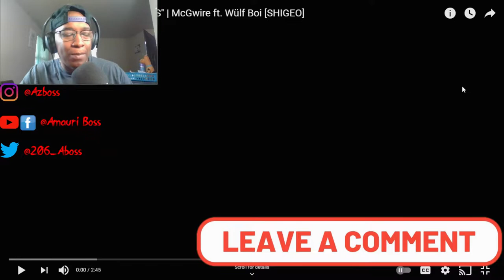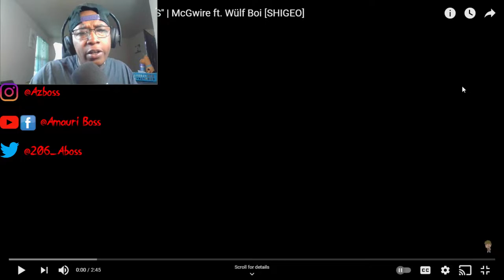McGwire Ft. Wulf Boi - Pieces (Mob Psycho Rap)